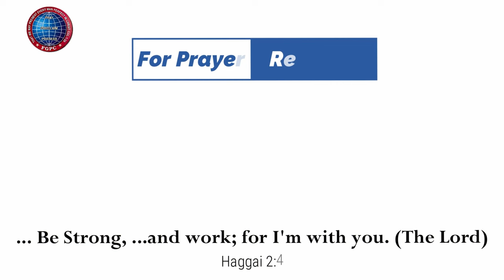தேவனின் பாதுகாவல் | 21.10.2023 | Pr. I. Vinil Sathish | Kadamalaikuntu FGPC